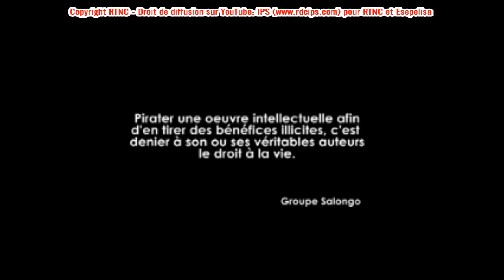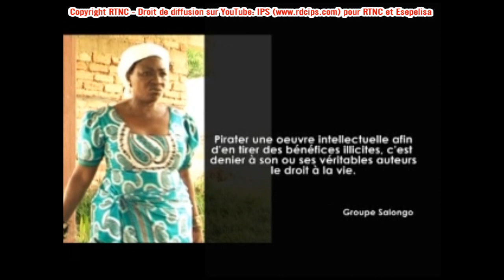2015 Groupe Salongo - Mokili Mbanga ya Ntaba 2 - Theatre Classique Esepelisa - ESEPELISA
Voici notre liste avec les oeuvres du Groupe Salongo sur Esepelisa
Esepelisa: les meilleurs films congolais et theatres culturels (maboke) en ligne. Esepelisa valorise le theatre educatif et aide les artistes Congolais(es) à diffuser le Film Esepelisa et le Theatre. Regardez le Theatre Esepelisa sur Espelisa, les meilleurs theatres culturels 2016 sont à votre disposition. Notre top liste des Théâtres culturels et des Films Congolais

Mokili Mbanga ya Ntaba
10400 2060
IM170910A